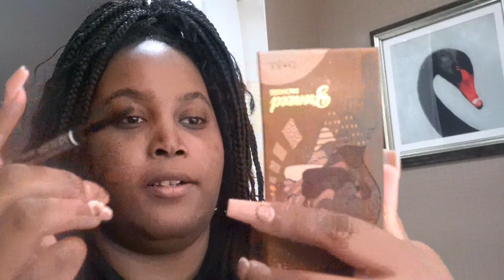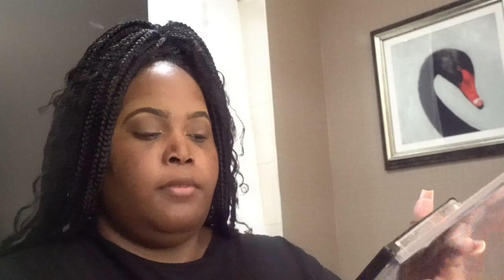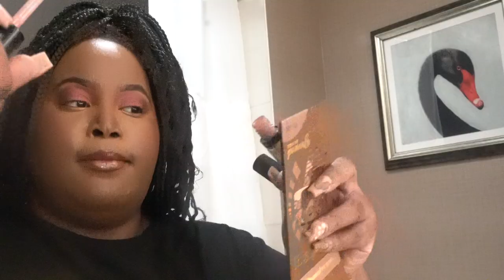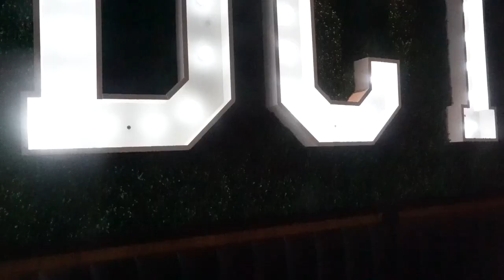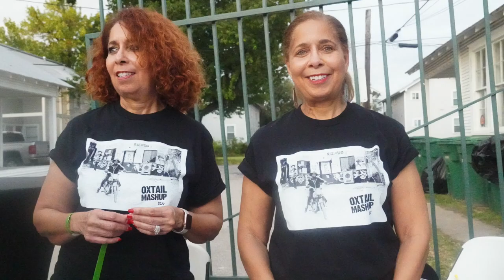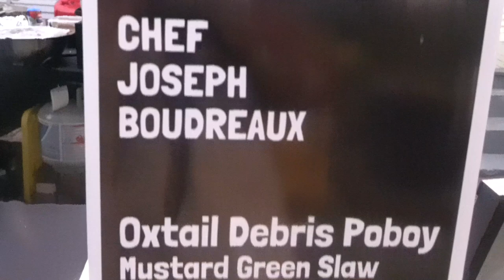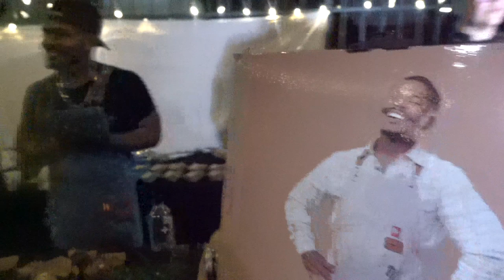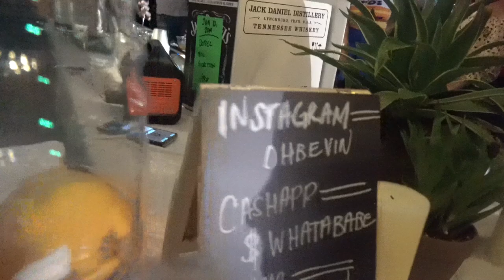Houston Vlog: GRWM, Honest Influencer Chat, Drunken Corner Brunch, Oxtail Mashup, Life After Layoff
Day 3 of Houston Hosts 2022 began with a celebratory brunch at the Drunken Corner and concluded with the Oxtail Mashup at the row houses in the third ward.  🎉

                                       BUILDING MY GLAM LIFE
                                ✨ Join me as I build my glam life ✨
👠Become a Glam and join NoraZaneta's Glam subscriber squad where you will be encouraged as you navigate your journey to building your glam life.    🥂💋❤️✨

By day:
Friday

Equipment Used:
Editing: iMovie
Recording: Sony A6600 + iPhone 13 pro max